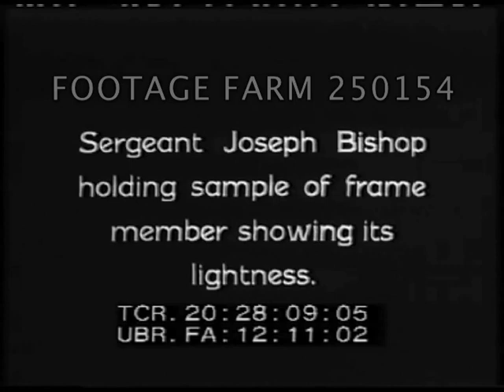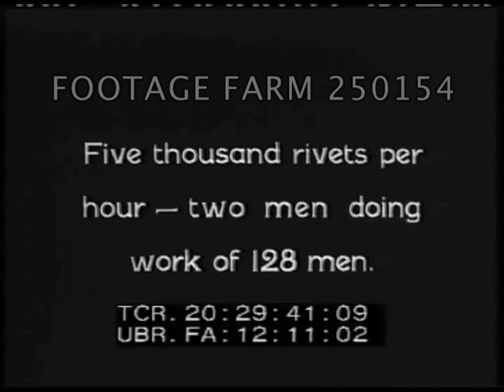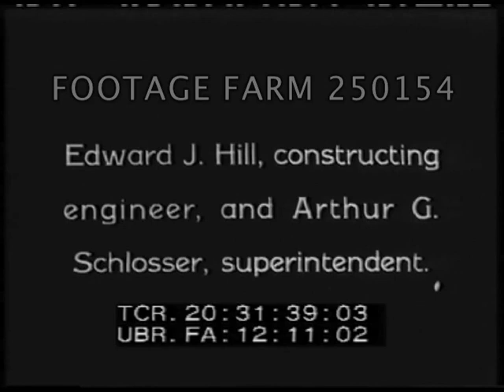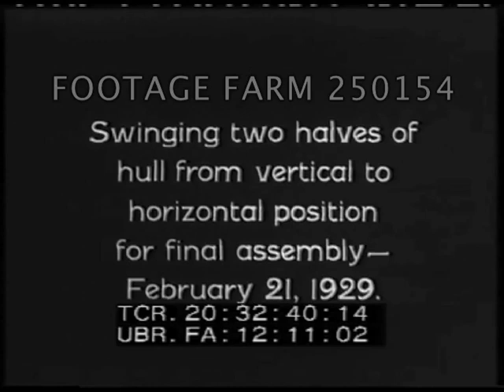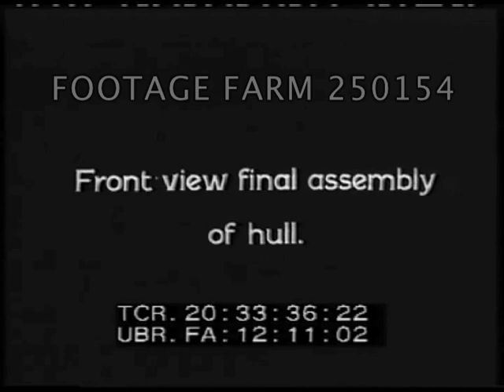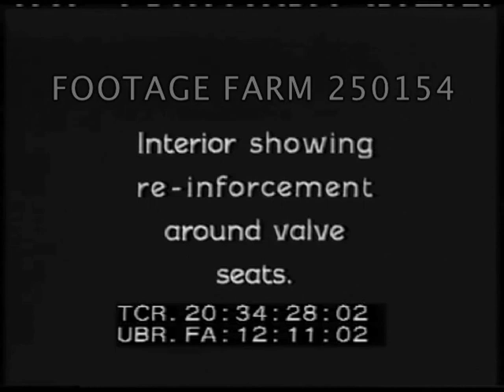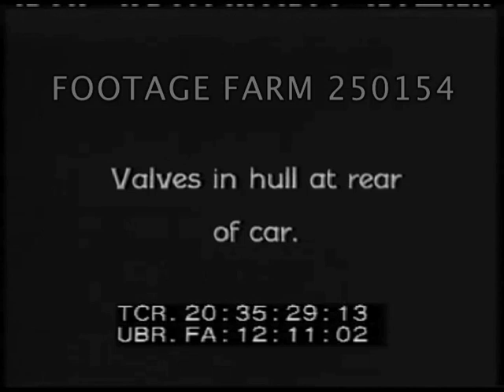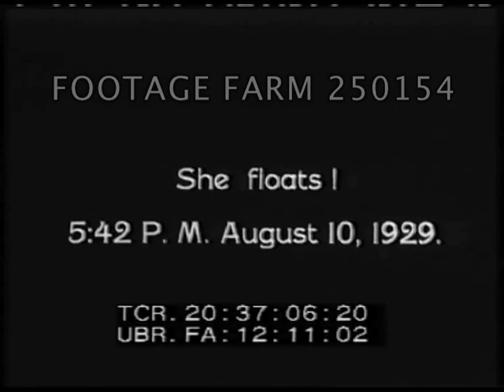Metal Airship - 250154-05 | Footage Farm Ltd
[1929 - Detroit Aircraft Corporation Airship Construction]
20:27:36  Title:  re beginning of assembly 07Mar28, riveting nose plates.  Riveting machine on blimp nose plate.  Fabricated girders stacked.  Section held showing lightness in hanger, workers in background.
20:28:25  MS End of blimp, tilt up showing skin over girders.  Hill automatic riveting machine, men feeding wire, MCU working mechanism of riveting machine.
20:30:26  MCU Man unspooling metal as machine rivets it onto framework of the blimp.  MS Two men operating riveting machine.  CU Portion of riveted section completed.
20:31:41  MCU Edward Hill & Arthur Schlosser inspecting blimp.  HA MS large sections of blimp in hanger prior to assembly.  HA MS incomplete blimp, 05Oct28.   21Feb29  two halves lowered to horizontal for final assembly.
20:33:40  Front view of assembled blimp; rear w/ fins.  Interior showing structure & reinforcing around valves; control car being assembled below hull w/ two Wright J-5 engines.  View from in front of mounted control car.  20:35:54  07Aug29  MS Blimp being filled w/ helium & men working w/ rows of helium tanks.  Interior during filling showing CO2 & air vapors.
20:37:02  Title:  She floats, 5:42 pm 10Aug29.  LS in hanger.
NOTE:  The Navy non-rigid airship ZCM-2 flew 19Aug29 to 1941 & was only successfully operated metal-skinned airship ever built.